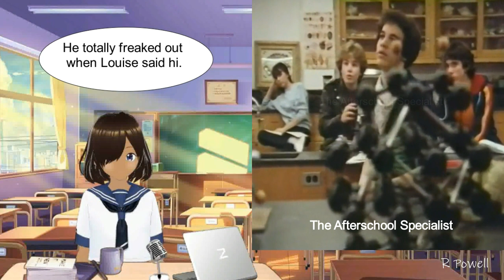CBS Afternoon Playhouse | Revenge of the Nerd (1983) Part 1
💜Watch the Season 5 afternoon playhouse about a nerdy ninth grader (Manny Jacobs) seeking revenge for a practical joke.

Starring: Manny Jacobs, Chris Barnes, Sarah Inglis, Robert Weiler, Brian Lima, Herb Downer, Jean De Baer, Frank Scasso, Edd Gasper, April Lerman, Pamela Burrell, Wendell Brown, Matthew Vipond, Bonnie Deroski, Edward Alexander, JD Cullum, and Tenney Walsh

📼Additional Info📼
Featured VTuber: Kanata
Anthology: CBS Afternoon Playhouse
Director:  Ken Kwapis
Video Topics: Bullying, Revenge, Teen Crush

💜About Kanata💜
Age: 15 years old
Birthday: September 6th
Height: 165cm
Hair color: Brown
Eye color: Blue
Pronouns: Her/She
Personality: Clever, Smart